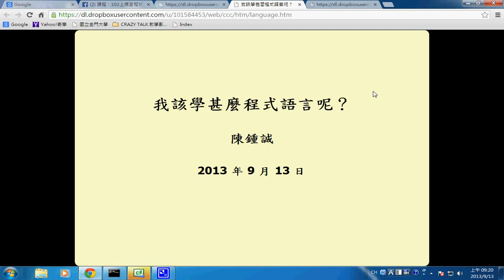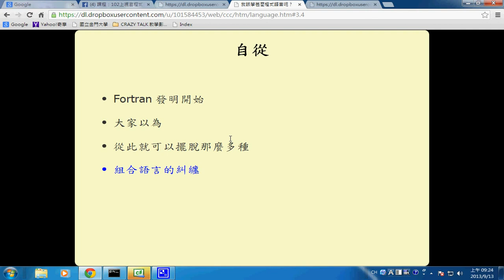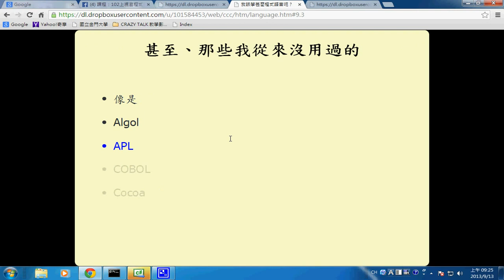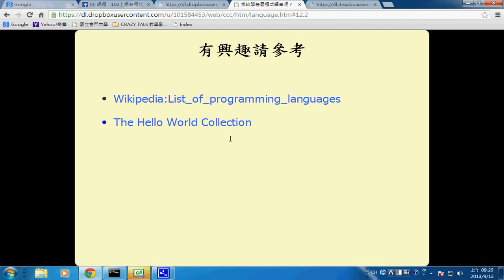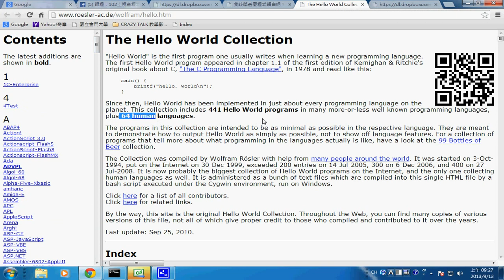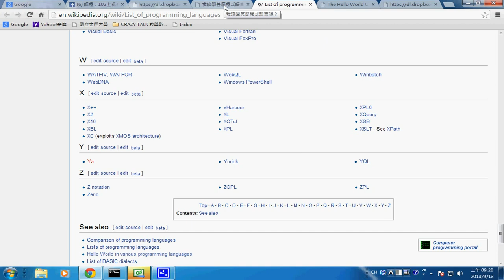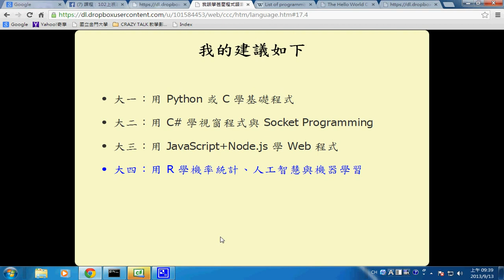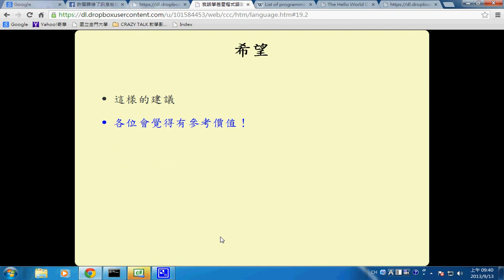視窗程式：我該學甚麼程式語言呢？ -- language